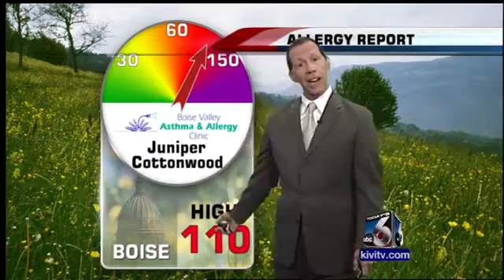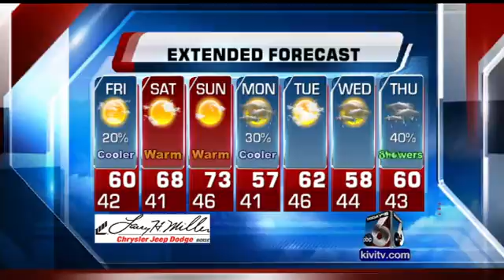Scott Dorval's Precision Forecast - Thursday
Our weekend warm-up is right on schedule...